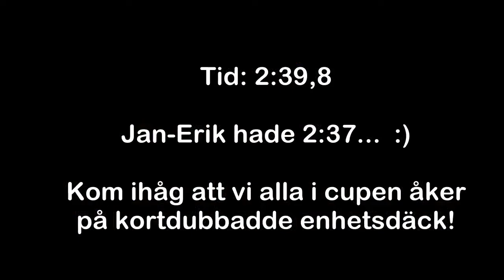Ola Strömberg SS1 Skogsrundan 2015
Ola Strömberg och Centrala Gummis Ola Larsson åker Suzuki i 1300 Vintercup med Olas Urzula. Den här gången utan noter och bara några anteckningar om fulböjar.